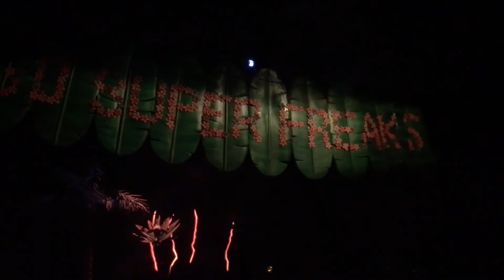Madagascar Full Boat Ride Universal Studios Singapore 2017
Madagascar Boat ride at Universal Studios Singapore is a unique ride not available at other Universal Studios Parks.

Ride this crazy carousel with King Julien, the Lemurs and more of your favourite Madagascar characters.
Based on the hit DreamWorks Animation film, Madagascar, this zone brings you to a dense tropical jungle, filled with strange and wonderful animals like lemurs and foosas.

Madagascar: A Crate Adventure is a water ride located in the Madagascar zone of Universal Studios Singapore at Resorts World Sentosa, Singapore

This ride is especially for babies and young children’s.

Enjoy this unique ride in a 4K video.

Sit back and Enjoy this wonderful ride.